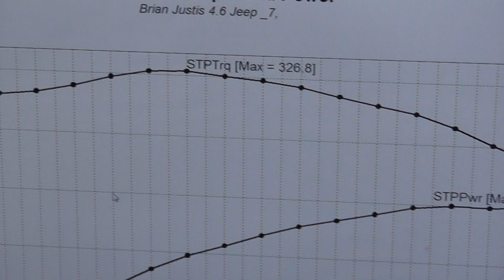Golen Engine Jeep 4.6L Stroker Engine for Brian Justice